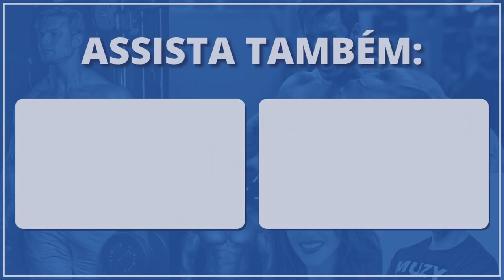CREATINA para quem tem ÁCIDO ÚRICO pode? | Muzy Explica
Neste vídeo, Dr. Paulo Muzy fala sobre se há algum problema quem possui problemas de ácido úrico alto suplementar com creatina.